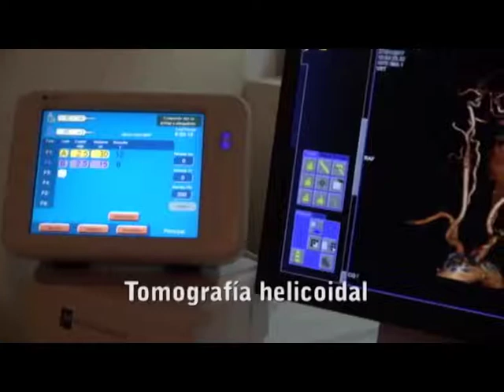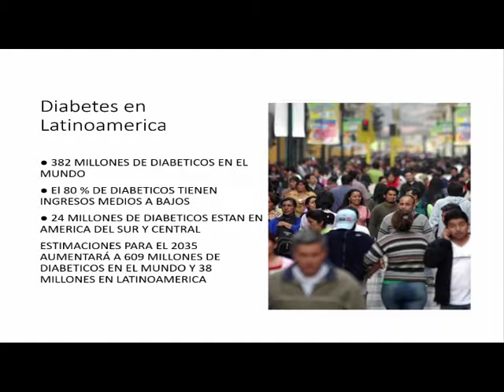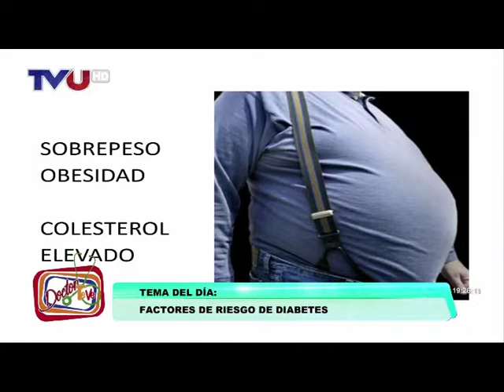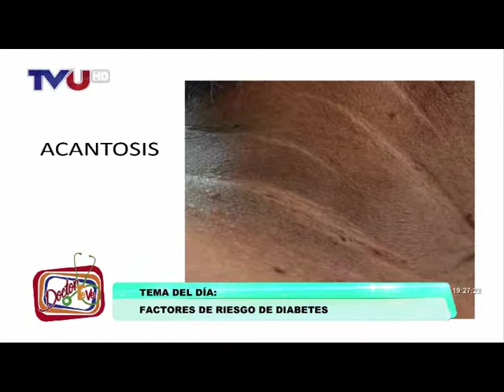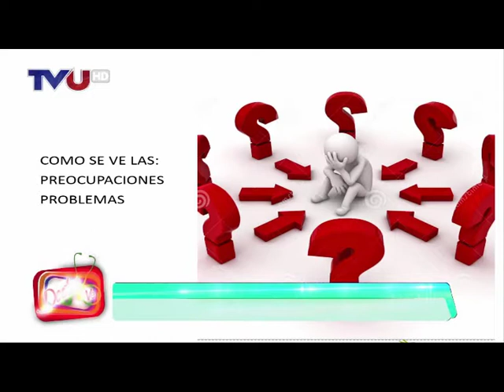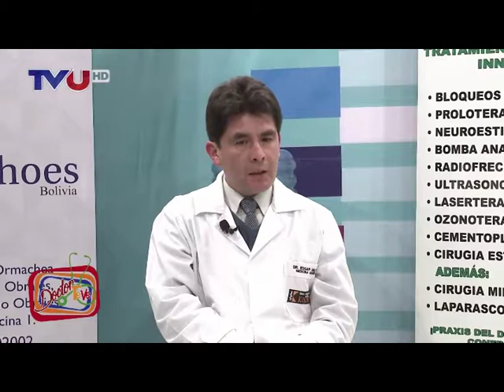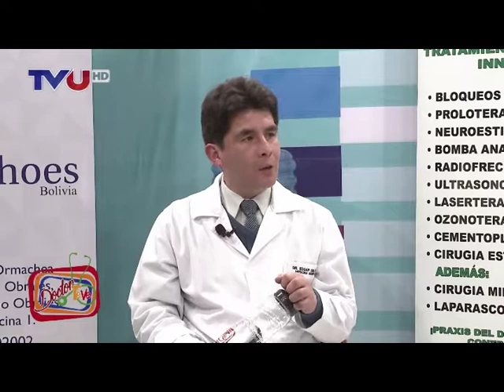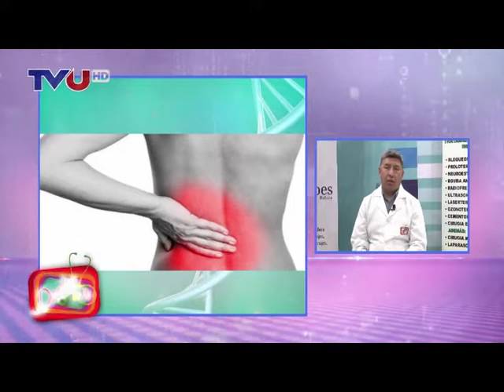PROGRAMA Nº564 DRTV MIERCOLES 11 JULIO 2018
PROGRAMA Nº564
NUESTRO INVITADO EN EL PRIMER SECTOR
DR. EDGAR OBLITAS - CLINICA PADRE ADOLFO KOLPING
TEMA: FACTORES DE RIESGO EN LA DIABETES
DR. ALEX LA FUENTE  - PRAXIS DEL DOLOR
TEMA: DOLOR LUMBAR